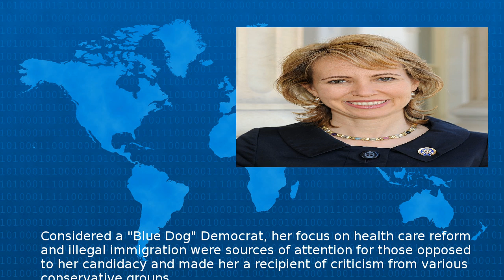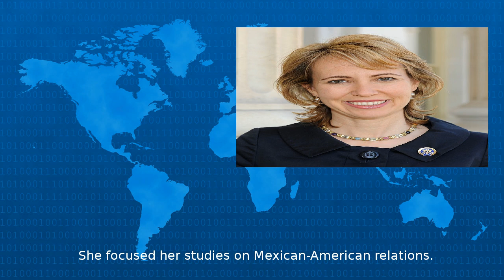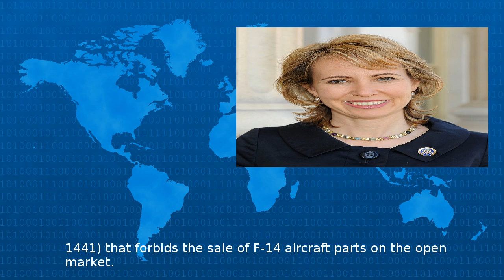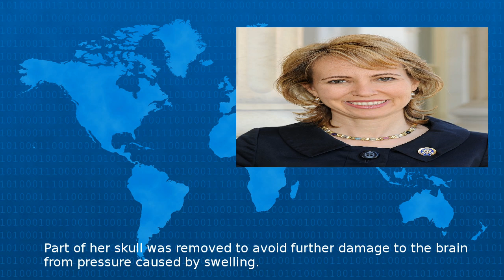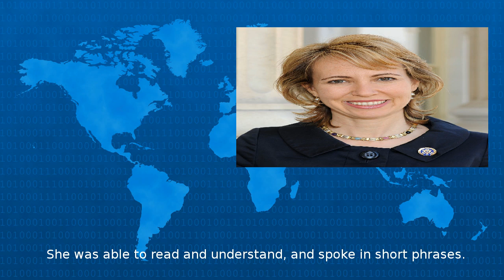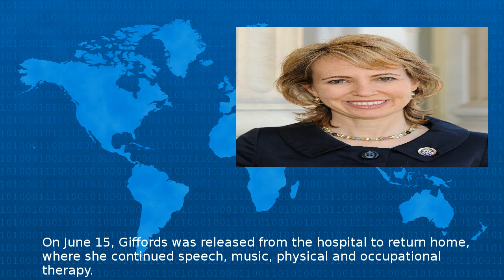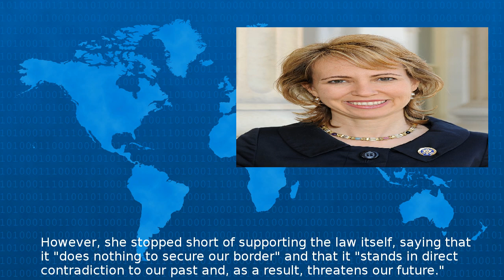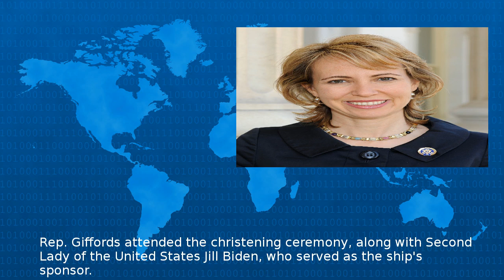Gabrielle Giffords - Wiki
Gabrielle Dee Gabby Giffords born June is an American politician from the U S state of Arizona As a Democratic member of the United States House of Representatives she represented Arizona s 8th con...
Beta Test